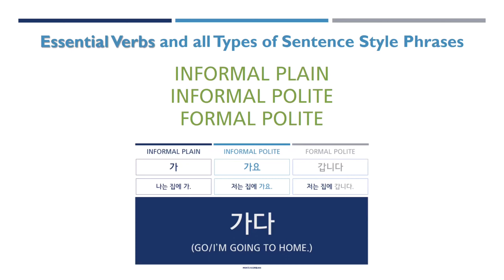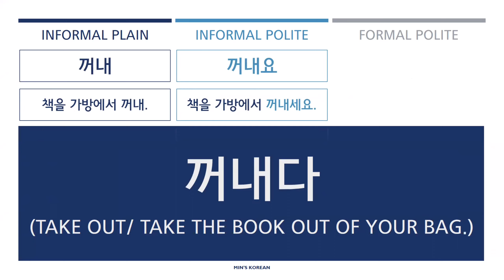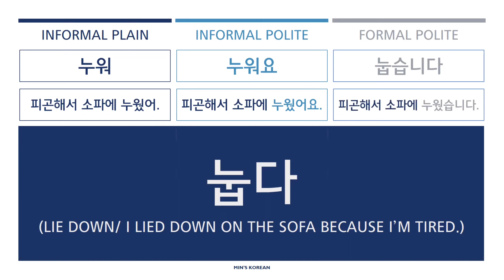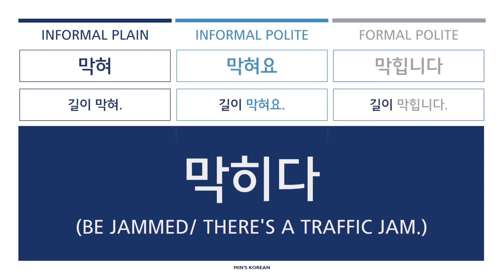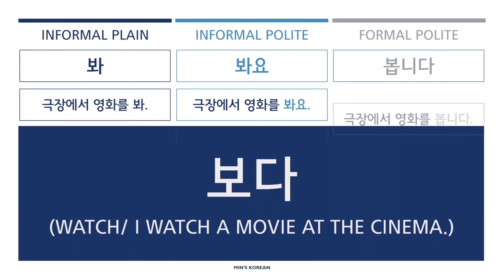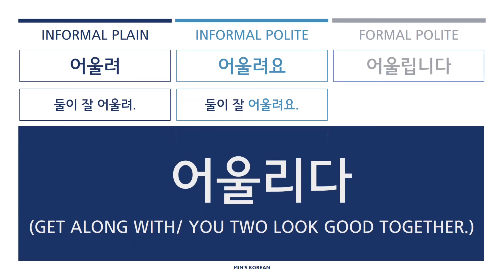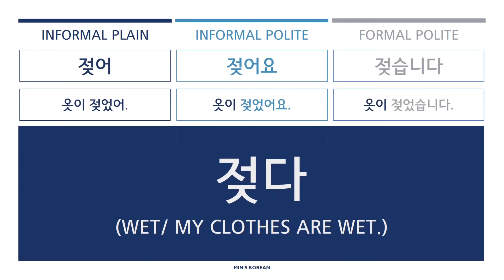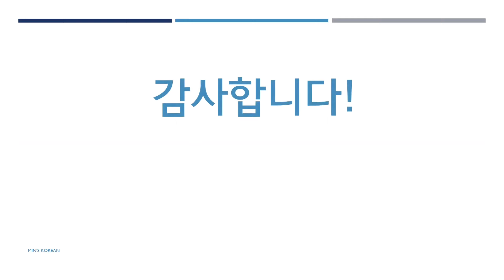203 Essential Verbs and Phrases 🗃️한국 사람들이 매일 쓰는 동사! 반복해서 듣고 따라하세요. 어느 순간 자연스럽게 여러분 입에서 나오게 될 것입니다!😉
These are the basic essential verbs and all types of sentence-style phrases.
Practice them and say correctly in different situations. :)

0:00:08 Verbs that start with ㄱ
0:17:35 Verbs that start with ㄴ
0:28:45 Verbs that start with ㄷ
0:40:05 Verbs that start with ㅁ
0:49:06 Verbs that start with ㅂ
0:59:00 Verbs that start with ㅅ
1:06:58 Verbs that start with ㅇ
1:17:01 Verbs that start with ㅈ
1:28:35 Verbs that start with ㅊ
1:30:28 Verbs that start with ㅋ
1:30:53 Verbs that start with ㅌ
1:32:43 Verbs that start with ㅍ
1:33:59 Verbs that start with ㅎ